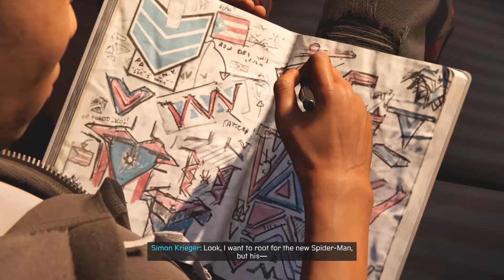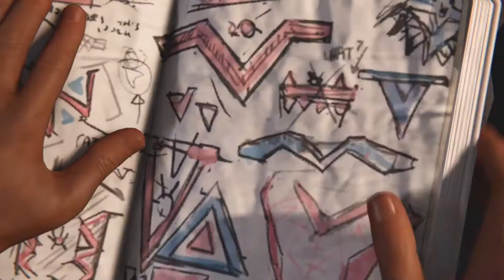SPIDER-MAN MILES MORALES | Part 4 | Gameplay Playthrough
The last time Miles visited a political rally led to a bad memory about his father. This time, his mother is giving a big speech, and Miles is suffering some anxiety about the who thing. It's just too close.

Plus, we finally find out why Phin seems so sketch all the time...

Thanks for tuning in and for your support of the channel.

About This Jesus, guy:
The best choice you can make is to accept that Jesus died for your sins. If you want to know more about that, hit me up in the comments and we can chat!

If you’re in the North Dallas area and are looking for a Christian young adult community, check out unionministry.org or elevateministry.net.